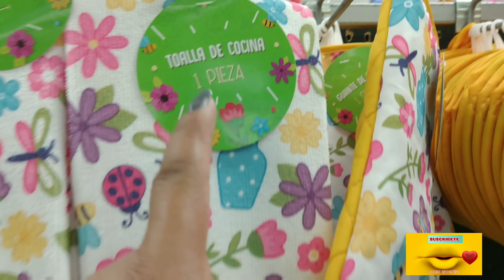PRICHOS//LO NUEVO PRIMAVERA 💐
🥰💄🛍️Hola bonitas cómo lo dije en el video subió un peso más en prichos algunas cosas creo que lo valen otras no pero; yo les dejo el tour por que llegaron las cosas de primavera🌄💐💮

Vídeo que te gustara ver;😊💕💋